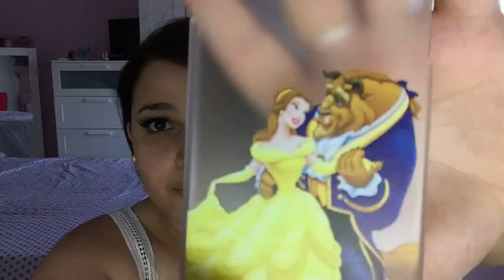6# MINI HAUL ALIEXPRESS! Infinite morbidezze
Ciao a tutti! Benvenuti in un nuovo Haul! Ecco qui i link dei prodotti che ho ordinato:

MASCHERA NERA

COVER FUCSIA

COVER LA BELLA E LA BESTIA

CUSCINO CON LA SOLITA FANTASIA

Spero che anche questo video vi sia piaciuto! Vi mando un grosso bacio e ci vediamo al prossimo video!